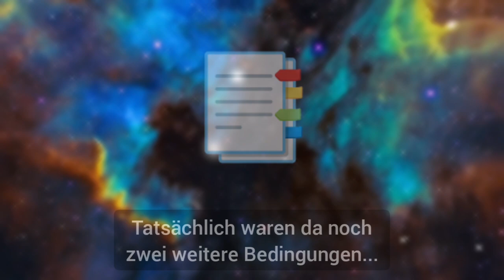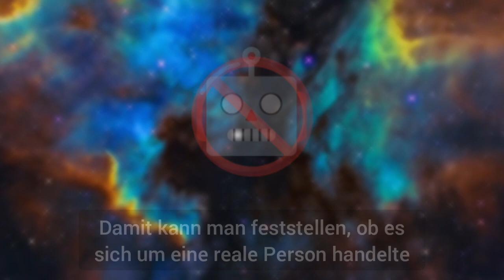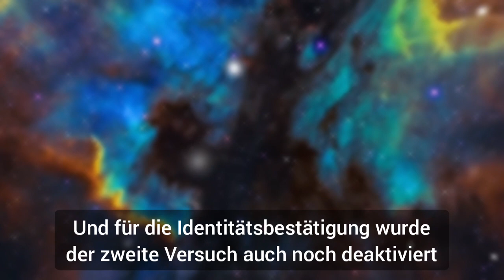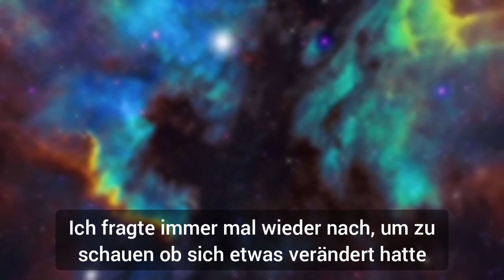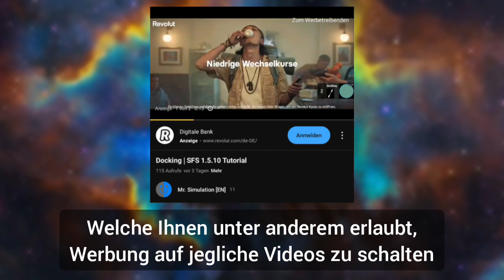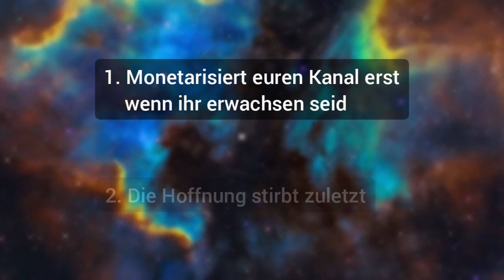500 Videos Spezial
500 Videos gibt es inzwischen auf dem Kanal und das ist eine ganze Menge. Viel Spaß bei der kleinen Geschichtenrunde!